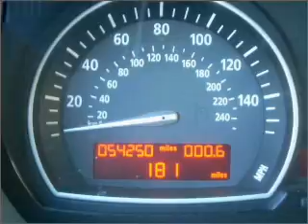2004 BMW X3 - Irvine CA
Phone:
Year: 2004
Make: BMW
Model: X3
Trim: 2.5i
Engine: 2.5 liter inline 6 cylinder 24 valve
Transmission: Automatic
Color: Black
Mileage: 54250
Address:
16 Auto Center Dr